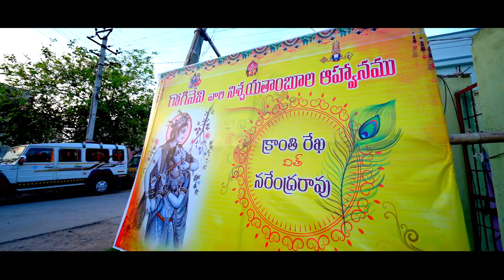Narendra Rao + Kranthi Rekha Engagement Celebration by SRIKARAM the memory maker's